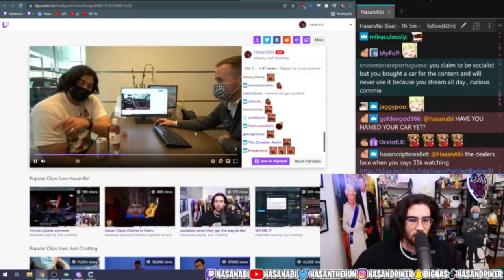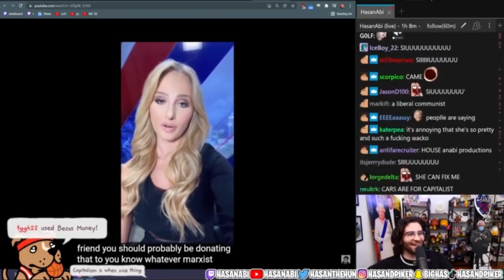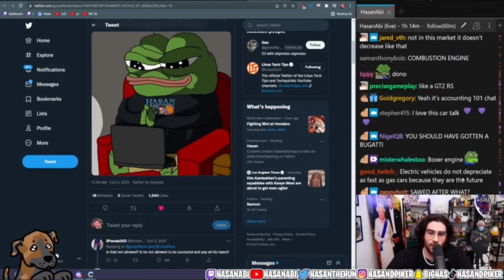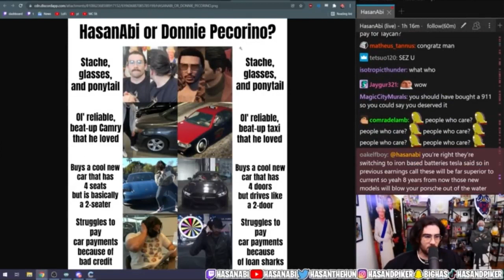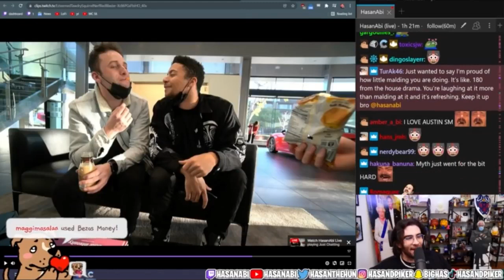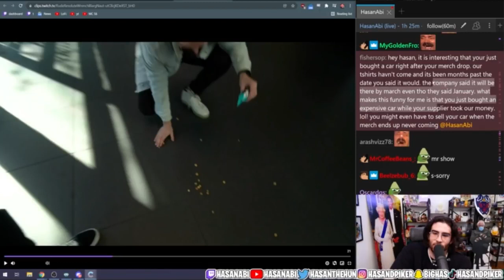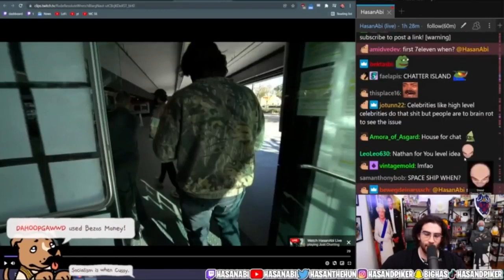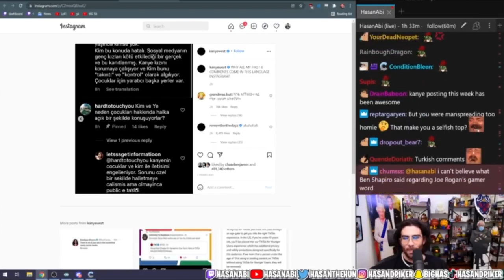Hasanabi Reacts to Car Memes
This is a fan account.
Hasanabi does not upload for this channel.